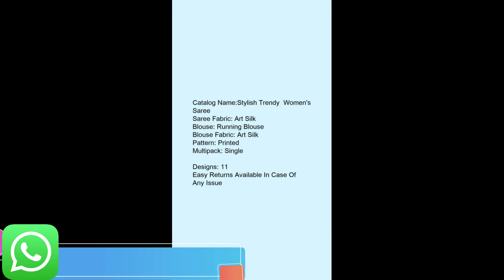Women's Latest Sarees || Buy Sarees online || Beautiful sarees collection || All Women's Wear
Please order on WhatApp No. 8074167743.
Nayudu Online Shopping is a YouTube channel for providing amazing information about all types of clothing's, Women's wear, Gents wear, Kids wear, Home & kitchen items, Beauty & Health, Jewellery & Accessories, Bags & Footwear and Electronics.
We provide reliable information with quality, lowest prices.

You can contact on WhatsApp number for more information and you can also place order and BUY from this WhatsApp number.

All saress,
silk sarees,
cotton silk sarees,
cotton sarees,
Georgette& chiffon sarees,
satin sarees,
solid sarees,
chanderi cotton sarees,
Embroidered sarees,
Zari woven sarees,
All Kurtis,
cotton kurtis,
Rayon kurtis,
Anarkali kurtis,
Embroidered kurtis,
solid kurtis,
all Kurta sets,
rayon kurta sets,
Palazzo sets,
Embroidered kurta sets,
cotton kurta sets,
pant kurta sets,
all suits,
cotton suits,
Embroidered suits,
jaipuri suits,
chanderi suits,
crepe suits,
Blouses,
Lehengas,
Dupattas,
Ethnic Bottom wear,
Skirts & sets,
Abayas,
Ethnic Jackets,
Petti coats,
All top wear,
Tops & Tunics,
T- Shirts,
Dresses,
Gowns,
Sets,
All Bottom wear,
Jeans,
Jeggings,
Palazzos,
Shorts,
Skirts,
All inner wear,
Bras,
Briefs,
All sleepwear,
Night suits,
Night dress,
All gents topwear,
Gents T Shirts,
Gents Shirts,
Gents, winter wear,
Gents Jackets,
Gents all Bottom wear,
All Accessories,
watches,
belts and wallets,
Jewellery,
sunglases,
Bags,
All footwear,
All Home & Kitchen equipment,
All Beauty and health,
All electronics.

sarees online
traditional sarees
indian sarees
sarees latest
saris
saarees
silk sarees
top5
sarees designs
chiffon sarees
party wear
designer blouse
net saree
fancy sarees
saree shop
party sarees
indian saree
style saree
silk blouse
choli designs
SAREE DESIGNS
Banaras Brocade
Kota Jali
Konrad Saree
Kanjeevaram Saree
Baluchari Saree
Taant Saree
Kantha Saree
Bomkai Saree
Sambalpuri Saree
Bandhani Saree
Kosa Sarees
Nauvari Sarees
Chiffon Sarees
Georgette Sarees
Net Sarees
Banaras Brocade
Kota Jali
Konrad Saree
Kanjeevaram Saree
Baluchari Saree
Taant Saree
Kantha Saree
Bomkai Saree
Sambalpuri Saree
Bandhani Saree
Kosa Sarees
Nauvari Sarees
Chiffon Sarees
Georgette Sarees
Net Sarees
Kanchipuram Sarees
Kanjivaram Silk
Kanchi pattu sarees
Designer Sarees
lase designs
lehenga choli
lehegga sarees
net sarees
wedding sarees
designer sarees
wedding
lehenga saree
lehenga style saree
wedding dress
indianwedding
Bridal Lehengas
Bride
Party Lehenga Saree
Part Wear
Lehenga Saree
Designer lehenga
Lehenga choli
Anarkali lehenga
Lehenga saree
Lehenga skirt
Lehenga suit
designer sarees
supernet sarees
bridal sarees
latest fashion sarees
fashion sarees
latest sarees
new sarees designs
work sarees
sarees
Banaras Brocade
Kota Jali
Konrad Saree
Kanjeevaram Saree
Baluchari Saree
Taant Saree
Kantha Saree
Bomkai Saree
Sambalpuri Saree
Bandhani Saree
Kosa Sarees
Nauvari Sarees
Chiffon Sarees
Georgette Sarees
Net Sarees
kota sarees
latest sarees
uppada silk
silk sarees